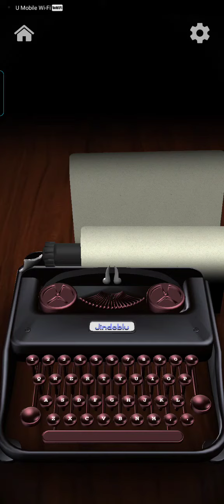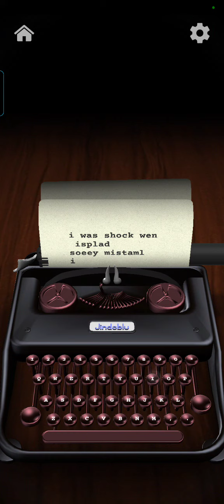typewriter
a typewriter is a thing that is like a computer but not mechanical like a computer